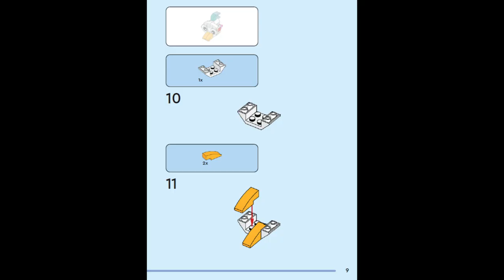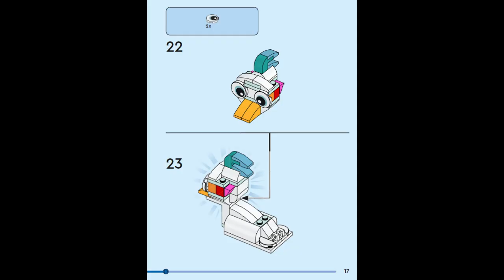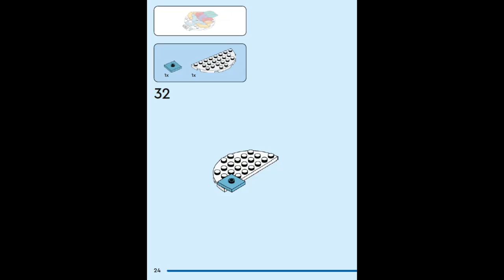LEGO® 31140 Creator 3in1 Building